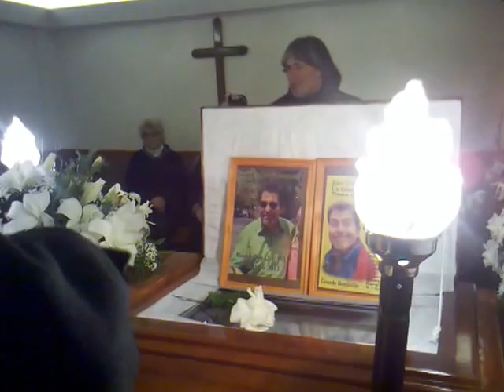adios amigo entrañable juan carlos valenzuela  bonbillin